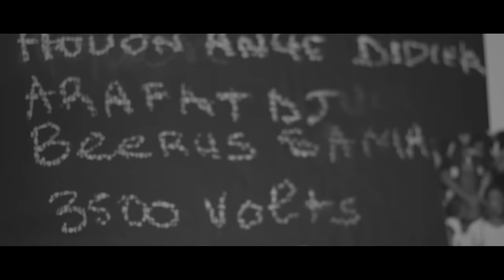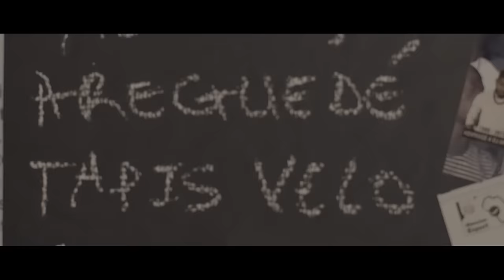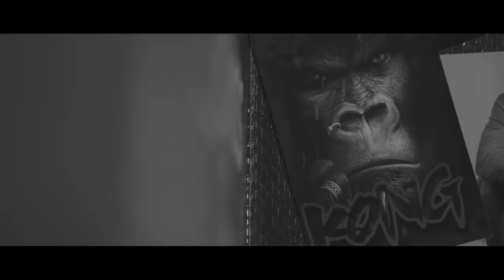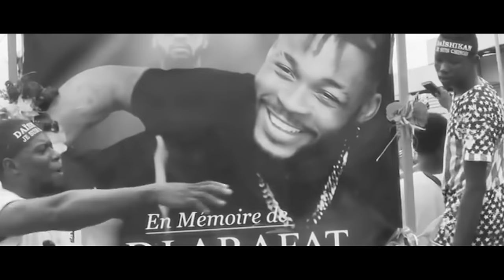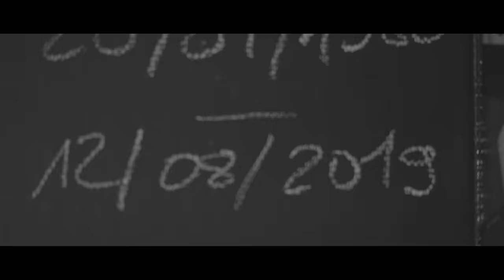ANGELO BUSTA - ADIEU DAÏSHI - CLIP OFFICIEL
Clip officiel Adieu Daïshi de ANGELO BUSTA

Beatmaker : Angelo Busta

Arrangements, Mix & Master : Angelo Busta